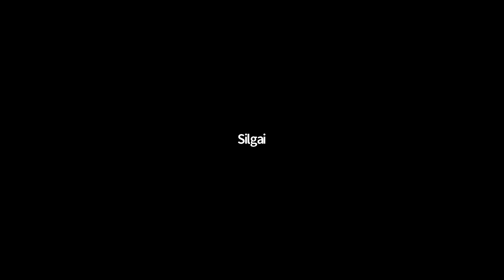Tafseer Khatirah - Juz' 25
Fussilat 47 - Al Jathiya 37
Dr. Muzammil Siddiqi